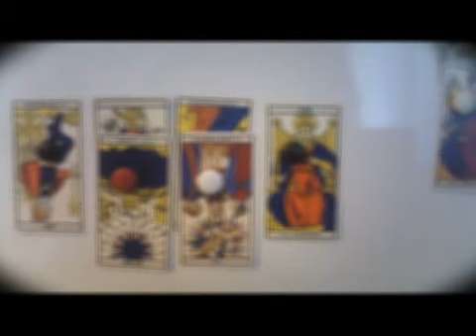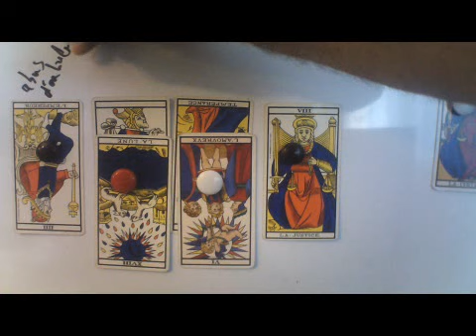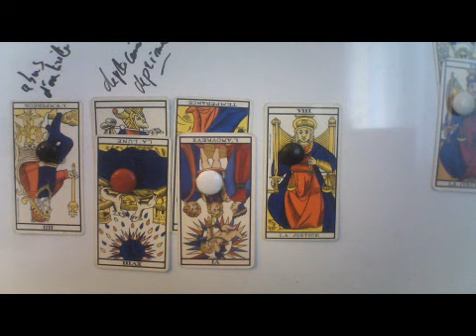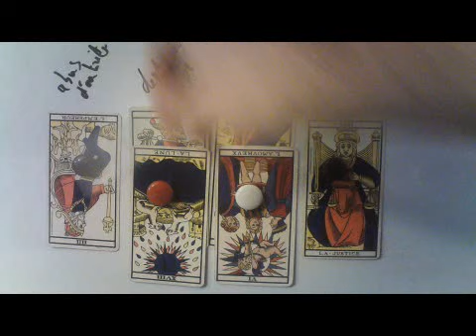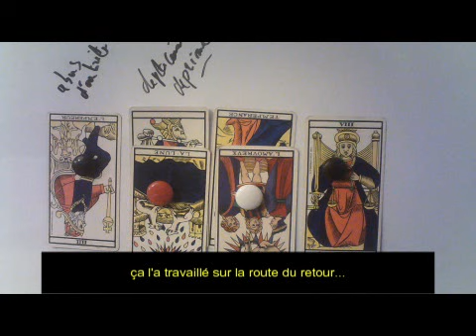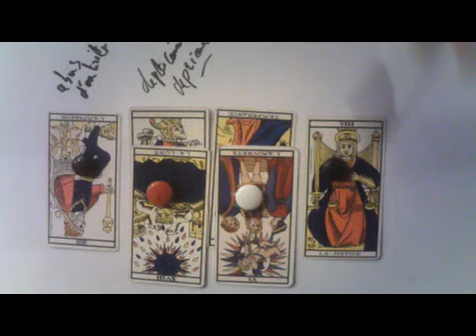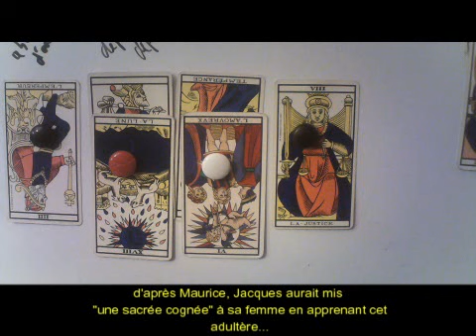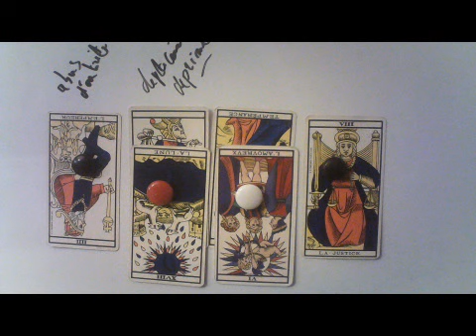J'analyse une disparition - la famille méchinaud - Bordier Laurent/ tarologue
slt ! on analyse la disparition des Méchinaud en 1972 . Bon visionnage !

Pour les consultations ou cours de tarologie.
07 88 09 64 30 /  Je travaille au niveau des états d'esprits des personnes ainsi que "l'actif" d'une situation. Je ne suis en aucun cas "mentaliste" mais bel et bien voyant-tarologue ; c'est à dire que je me sers d'oracles afin de prédire des situations. (affectives ou autres.) Vous pouvez rejoindre mon école ainsi que mon groupe d'élèves sur mon site pour les cours de tarologie personnalisés. (+ de 45 vidéos d'environ 10mn chacune.)